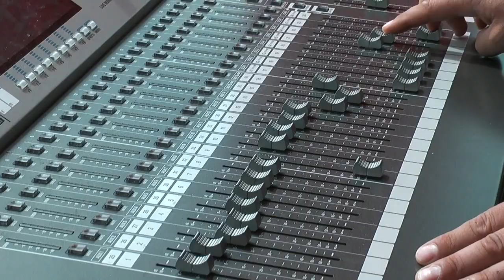Rock Camp 2011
Tábor je určen pro lidičky ve věku od dvanácti do dvaceti let, kteří se chtějí zdokonalit ve hře na kytaru, baskytaru, klávesy a bicí. Účastníci denně absolvují čtyři nebo pět hodin hraní, teoretické semináře, workshopy, jam session. Výuku mají na starosti současní a bývalí členové doprovodné skupiny Ewy Farné - Martin Chobot, František Poborský, Jan Steinsdorfer a Jan Lstibůrek, dnes člen skupiny Toxique, dále pak profesionální hudební pedagogové.